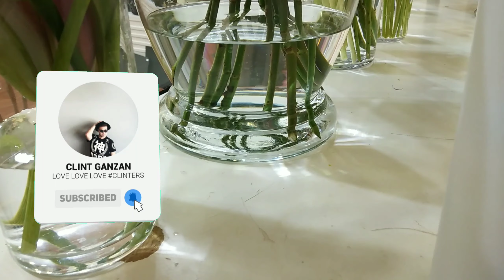HOW TO CARE FOR YOUR FLOWERS | FLOWER CARE TIPS FROM CLINT GANZAN | MUSCAT, OMAN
In this video guys, i will teach you how to care for your flowers and if you want to get some ideas on how to prevent dryness and the longevity of the flowers in your arrangement.

LOVE LOVE LOVE :) THANK YOU ALL MY LOVES CLINTERS

Frequently Asked Questions:
-- OFW here in Muscat, Oman

TECH FAQ:
Camera: Vivo V9
Camera Mini Tripod: DJI OSMO MOBILE 4
Editing Software: KINEMASTER Xpro

If you are still reading this, Thank you, I love you and I appreciate you! God bless you always. XoXo ❤